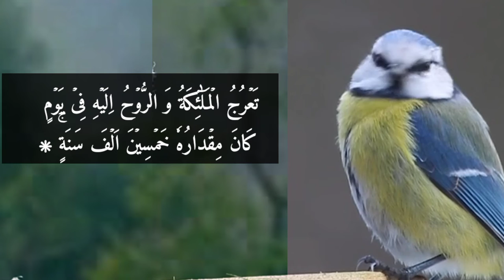tilawat quran | surah muarij ep 1 | by nasrullah shikh | copyright free Quran audio for YouTube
is video mian surah muarij ep 1 ki tilawat hia.
tilawat quran | Quran recitation | tilawat | copyright free Quran |